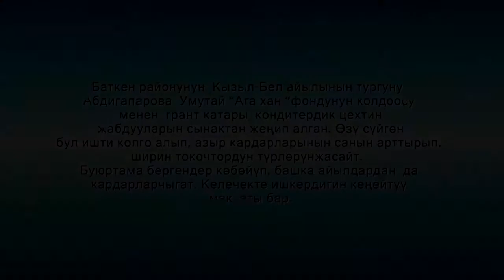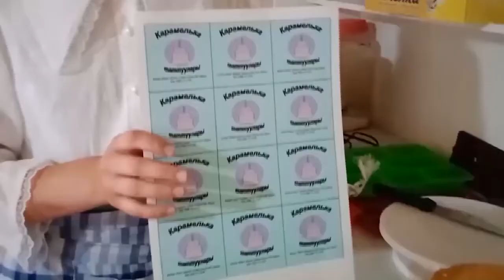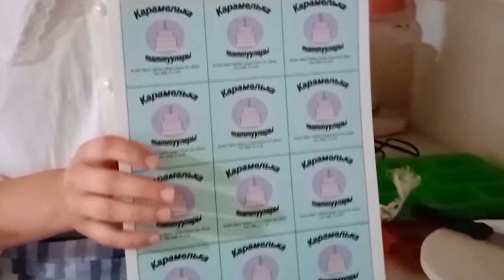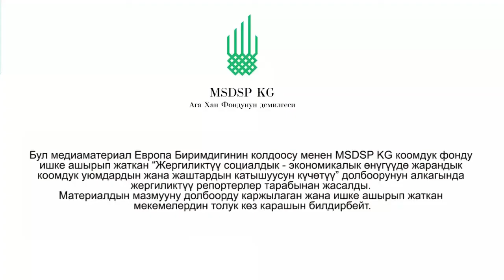Шириндик чыгарган ишкер кыз